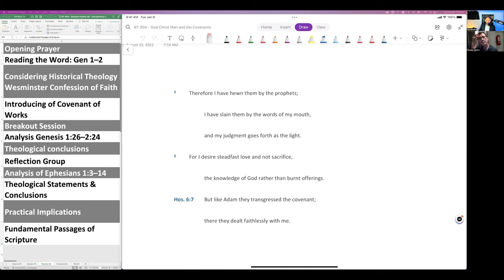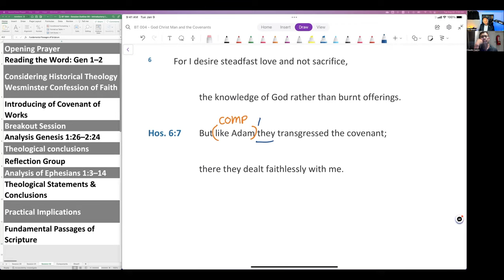The Biblical Basis for the Covenant of Works - Interpreting Hosea 6:7 | Covenant Series #07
Click on the down arrow to get more info.👇 Click on ⚙️ for 4K.

Description
In this video, we explore the strongest most explicit reference to the Covenant of Works in the Scripture.  We structurally analyze Hosea 6.7 looking at the preceding and succeeding context along with a brief word study and theological analysis. Check it out!

Visit our other locations to get more content on the Covenants.